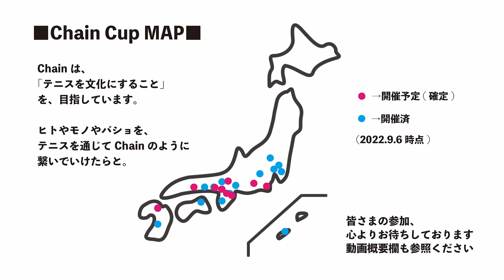【ChainCup西宮男SDD】1,2位トー決勝 男D2 中段チェリー vs ホットリミット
西垣毅優・薮直樹（中段チェリー）vs 田中望・田中雄己（ホットリミット）

■2023/2/12
■Chain Cup Men's Team competition＠西宮TC
■男子団体（男S×男D×男D）

●小規模Chain Cupその他試合動画
男D1

西宮TCでの男子団体（SDDの3本団体）は、月1,2回の頻度で開催。
参加者の多くは社会人ですが、高校生と社会人の混合チームや、大学生と社会人の混在チームなどもあり、草トーならではのチーム編成でいいですね。
今大会では、ビジネス・パルの全国大会に出場されたチームも出場しており、そういった選手たちと対戦ができる良い機会にもなったのではと思います。

いろいろな方が楽しめるよう、各大会ごとにコンセプトを設定し、参加者の皆さまに熱狂して頂けるようこれからもいろいろなチャレンジをしていきます。
また、ご興味あるものがあればぜひ参戦してくださいね！

その他のChain Cupも、引き続きどうぞよろしくお願い致します。

■男子団体・個人戦開催予定（2024年3月開催分までを掲載）

■各地で開催しているChainCup開催予定一覧
随時、大会は追加していきます。

出演して下さった皆さまの、個人SNSや会社や所属スクール、サークルや大学等のPRなどは概要欄へ掲載可能。
Chainへの御仕事や取材等の御相談・御依頼などは大会事務局まで。